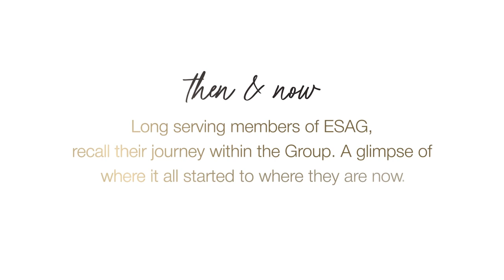ESAG Stories with Qamar Abbas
Long serving members of ESAG, recall their journey within the Group. A glimpse of where it all started to where they are now.

Qamar Abbas, Project Manager of Scientechnic - Mobility Division, takes us on a journey that charts his growth and progress. The sky is the limit for this dedicated ESAG team member.